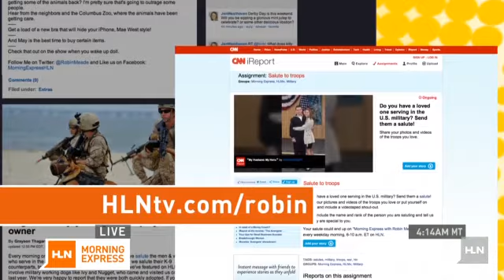A friend's salute to Sergeant Meaders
Tell us about a military man or woman in your life on our special Salute to Troops iReport assignment page. You could see your hero on Morning Express with Robin Meade!